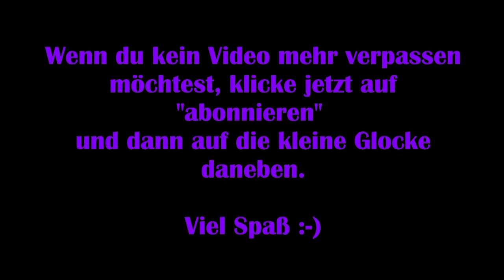Red Dead Redemption #20 – 1. Kopfgeldjagd + Zigarettenbilder sammeln [Lets Play]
Viel Spaß :-)

Technische Details:
Aufnahmetool: GeForce Experience
Bearbeitungsprogramm: Wondershare Filmora 9
Mikrofon: Auna MIC-900B USB Kondensator Mikrofon für Studio-Aufnahmen

Release: November 2019 (PC)
Entwickler: Rockstar San Diego
Publisher: Rockstar Games
Genre: Action-Adventure, Open World
Entwickelt für: PC, Playstation 3, X-Box 360 X-Box One
FSK: 18